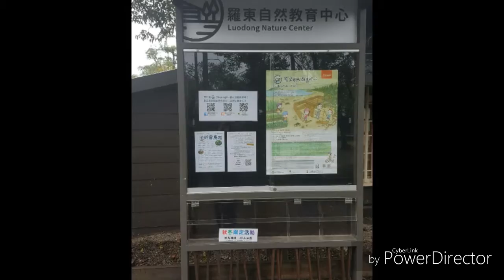風景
網友去玩的照片